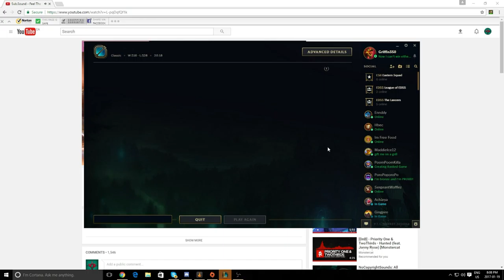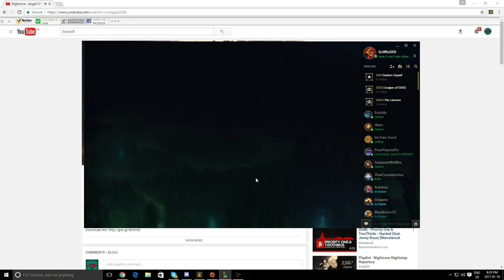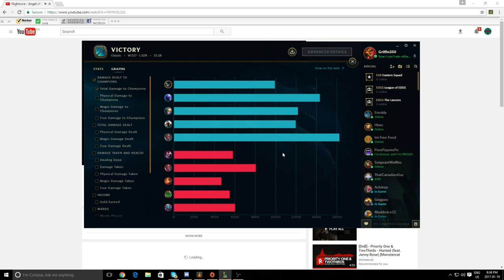Goon Squad Episode 2! (League of Legends Funny Highlights)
I hope you guys enjoyed watching the second episode of Goon Squad. I had a lot of fun editing this. I may have been able to make a better edit now come to think of it. Oh well, hope you guys liked it anyways.

Share the video with a friend if you liked it! I appreciate all of your support.